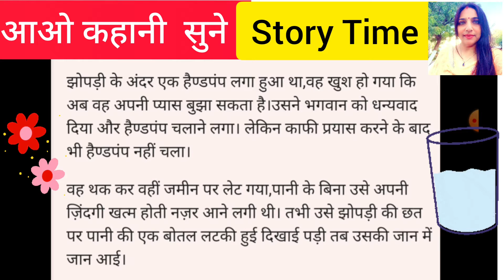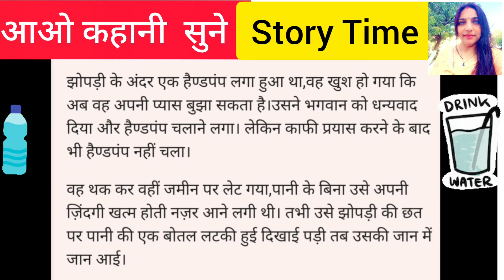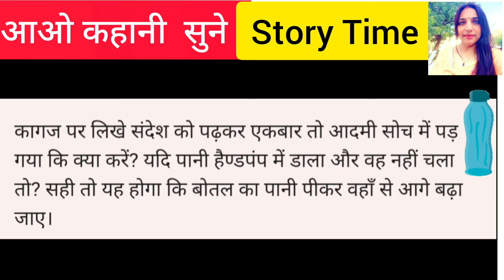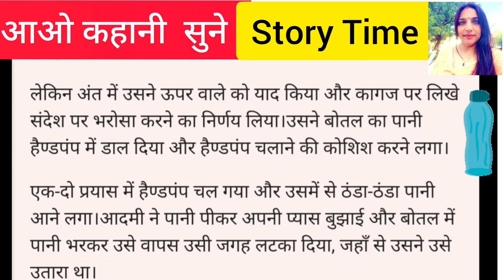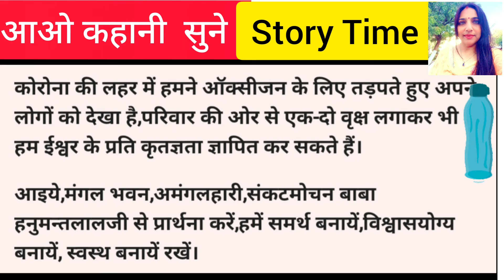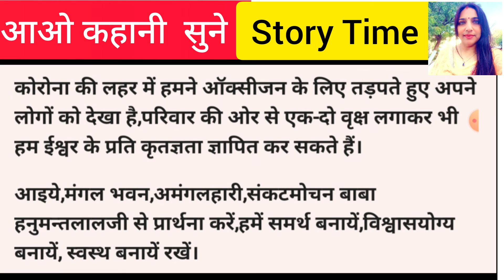Story Time.हिन्दी में कहानी सुनिए।stay fit, stay safe।हम सब मिल कर कोरोना वायरस को जड़ से मिटायेंगे